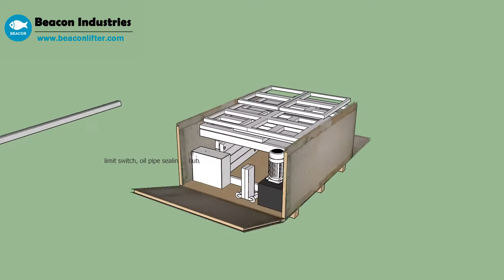scissor lift FSL1-3.83 for Matthias package